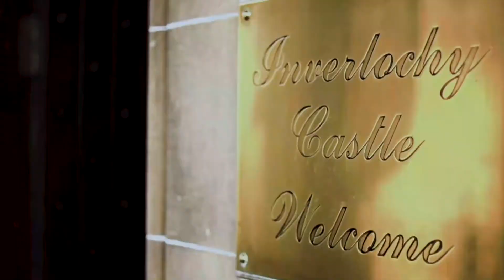Olivia and Ryan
Olivia and Ryan's stunning Humanist Marriage ceremony beneath Ben Nevis in Scotland conducted by Brian Hawkins, Humanist Brian. Olivia only wanted to be married outside, at sunset, in November, in the Highlands of Scotland. She is officially the luckiest person on the planet.